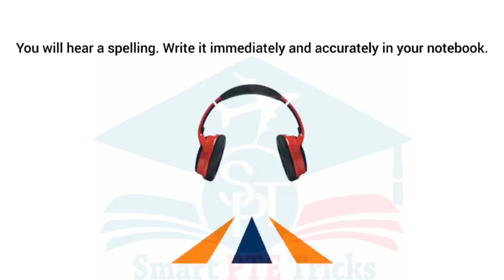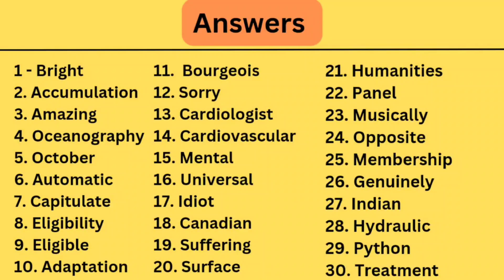PTE SPELLINGS TEST - MOST IMPORTANT SPELLINGS - DECEMBER 2023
20 DECEMBER 2023
spelling pte practice
pte spelling practice
pte spelling practice 2023
spelling pte practice most repeated 2023
spelling

Good Luck !!!